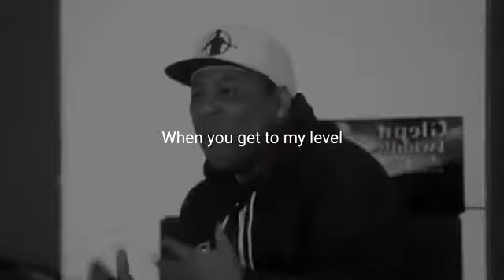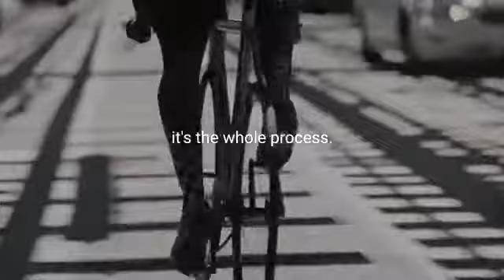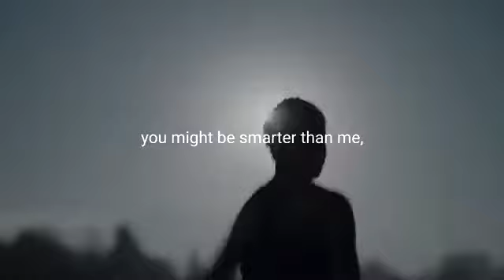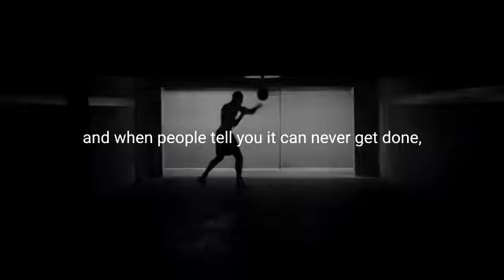Keep grinding | best motivational video | everyday in Africa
keep grinding
you must keep on grinding, keep on going, keep on trying, keep pursuing your dreams and never quite.

in everyday in Africa in Safari a lion wakes up, everyday in Safari a gazelle wakes up.